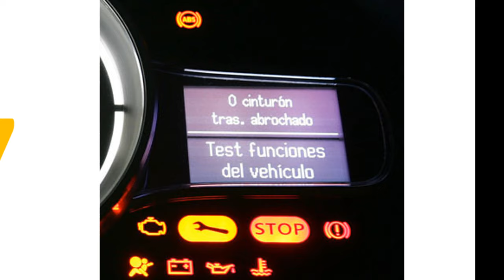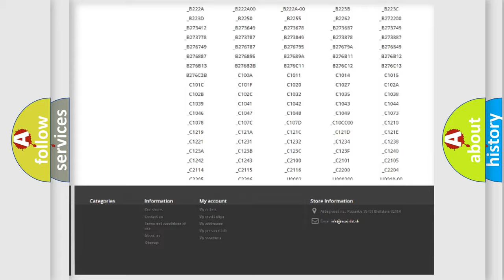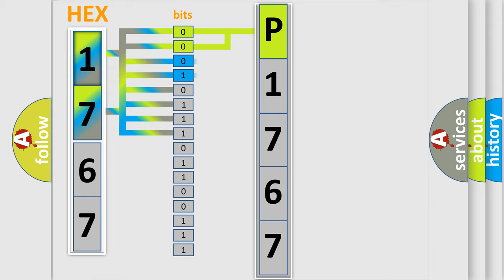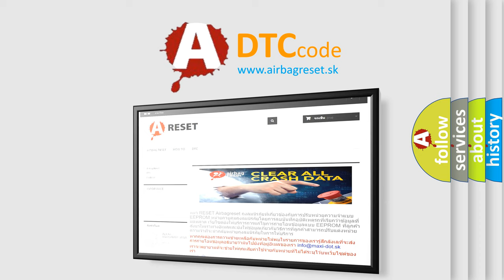DTC Dodge P1767 Short Explanation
Contents:
0:21 Basic DTC analysis according to OBD2 protocol standard.
1:48 Insight into programming
2:58 A diagnostically understandable description of the Diagnostic Trouble Code
3:05 Basic error definition

Make:
Dodge
Code:
P1767
Definition:
Tire Pressure Monitoring System (TPMS) Initiators Not Configured
Diagnosis:
DTC B106D is only present when a new DDM is installed, the DDM is incorrectly flashed orthe DDM is incorrectly configured. Successfully configuring the DDM is the only way to clear this DTC. VERIFY the DDM is correctly configured.